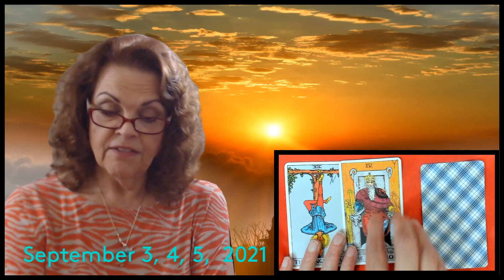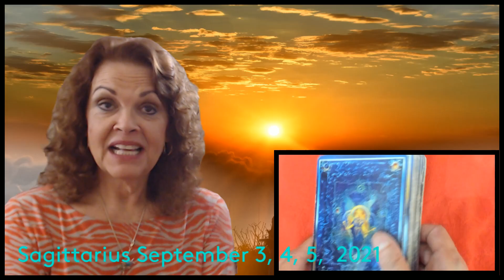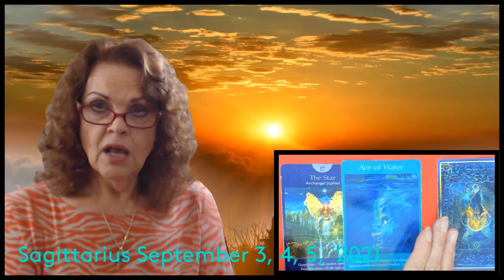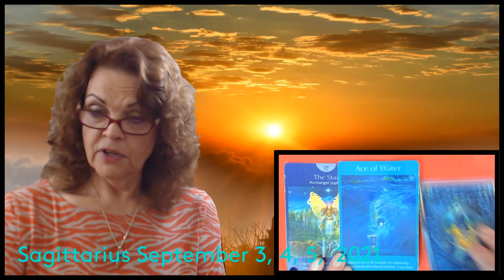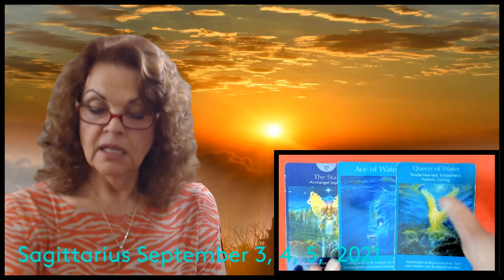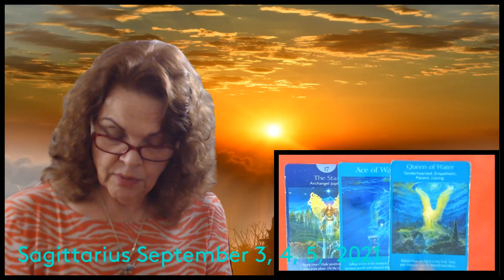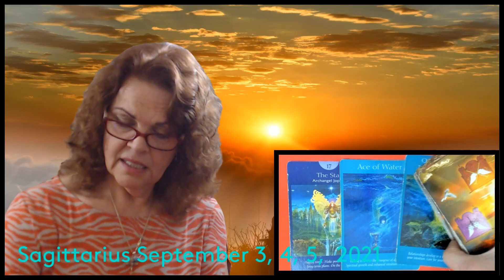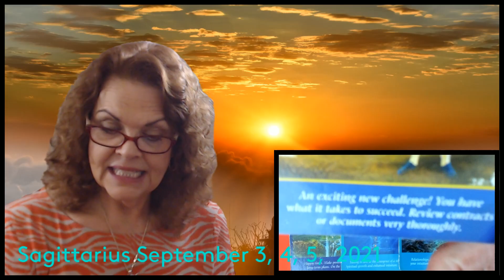Sagittarius September 3, 4, 5, 2021 Let YOUR Fun Begin!